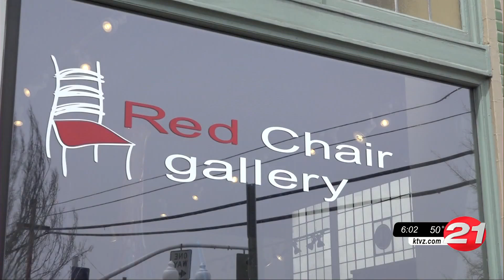Red Chair Gallery features local talent